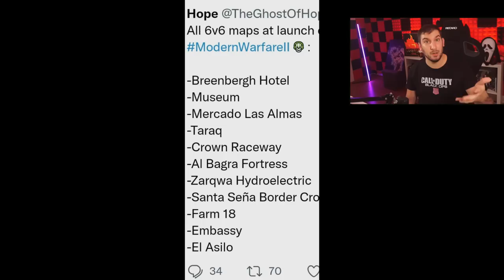2 WARZONE KARTEN KOMMEN :O Kein Gunfight und kein Shipment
Diese Maps kommen in MW2 aber kein Gunfight...

📷 Mein Social-Media:
📽 Meine Kamera:
►Mein Aufnahmegerät:
►Turtle Beach Headset:
►Mein Mikrofon:
►Meine Beleuchtung: